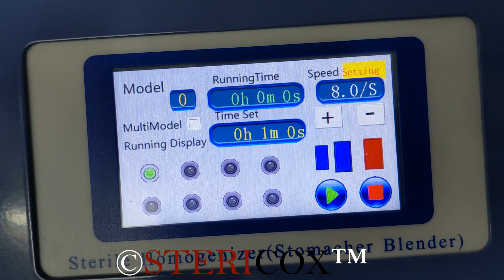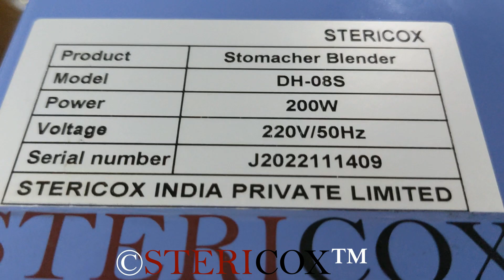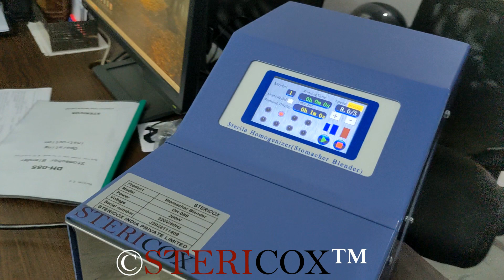Stomacher Blender Working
In this video we have demonstrated the working procedure of our newly launched stomacher blender machine. This instrument is also called paddle blender and stomacher paddle blender. It comes with 50 bags. This stomacher blender comes with color touch screen controller with which user can set 8 different programs and each program can be saved with desired time duration. A durable door locking mechanism features dual stage locking. Door open / close status can be seen on the controller screen. If door is open or not properly closed you cannot run this instrument.
For more details on stomacher blender you may visit our